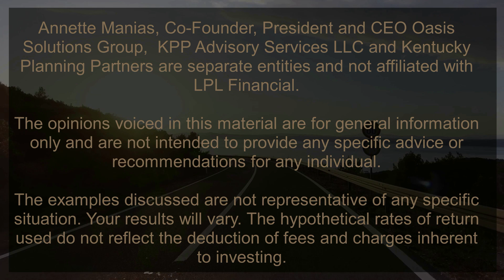#45 Building Relationships with Annette Manias and Kyle Roy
Kyle Roy is joined by Annette Manias, the founder, president and CEO of Oasis Solutions. Oasis Solutions is a business software consulting firm based in Louisville Kentucky that has been serving their clients needs nationally for 30 years. Annette will lead us through her business model, her leadership, and the development process of a software firm in the 90’s.